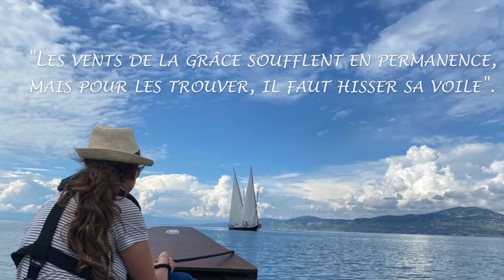Joy for Switzerland: journée à bord de La Demoiselle pour une mission impossible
J'ai eu la chance de participer à l'une des journées de croisière en compagnie d'une généreuse poignée de bénévoles, à l'occasion de leur "Croisière des impossibles" du samedi 19 septembre au lundi 21 septembre 2020. Christian Raymond, capitaine, l'a baptisée ainsi, car pendant trois jours, ils se sont donné comme objectif d'amarrer dans des endroits compliqués, voire impossible, pour les moins audacieux! Et la mission du jour de loin la plus croustillante était de naviguer à la voile dans le canal du Vieux Rhône jusqu'au petit port des Grangettes. Extraordinaire!
La Demoiselle est à louer pour des camps, des soirées, des croisières et des écoles. Elle cherche aussi régulièrement des donateurs ou des bénévoles pour pour prêter main forte à la navigation!